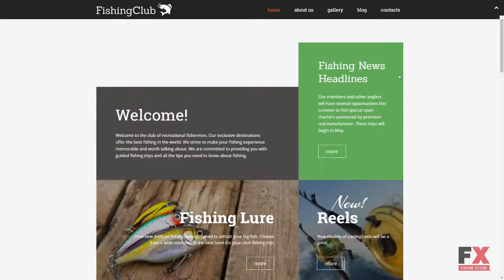Fishing Club WordPress Theme TMT | Free Template Wibawa Gale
- WordPress Compatibility: 4.2.x-4.8.x

 - Additional Features: Advanced Theme Options, Sliced PSD, Calendar, Commenting System, Crossbrowser Compatibility, Custom Page Templates, Dropdown Menu, Favicon, Google map, Google Web Fonts, Sample content, Social Options, Sortable Gallery, Tabs, Tag Cloud, Tooltips, Drag and Drop Content, MegaMenu, Facebook Like Box

 - Animation: HTML plus JS, Parallax, Background video

 - Bootstrap Version: 3.3.x

 - Coding: CSS 3, HTML 5, JQuery, Sass

 - Features: Admin Panel, Bootstrap, Cherry Framework 4, Monstroid, MotoPress Editor, MotoPress Slider, Responsive, Retina Ready, Search Engine Friendly, WPML ready, Ecwid Ready

 - Functionality: Blog, Portfolio

 - Gallery Script: Accordion, Carousel, Isotope, Slider

 - Media: Audio Player, Video Integration

 - Web Forms: Contact Form

 - Width: 2050px

 - WordPress Custom Post Types: Our Team, Portfolio, Services, Testimonials

 - WordPress Page Templates: Archives, Default Page, FAQ, Filter Pholio Page, Full Width Page, Home Page, Team Page, Testimonials